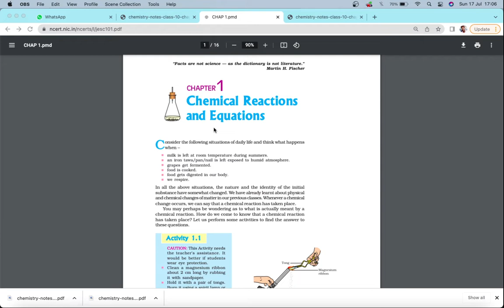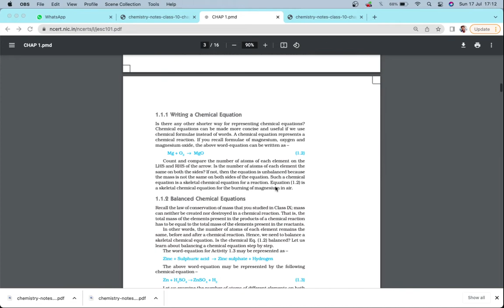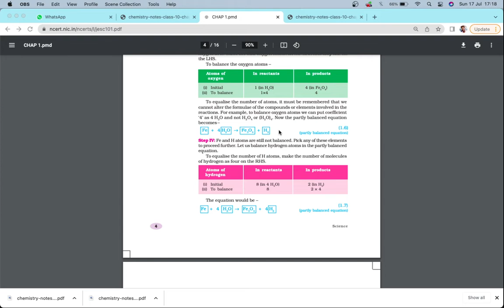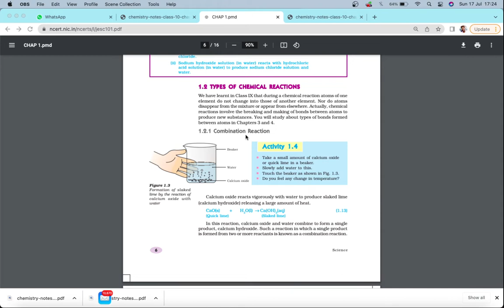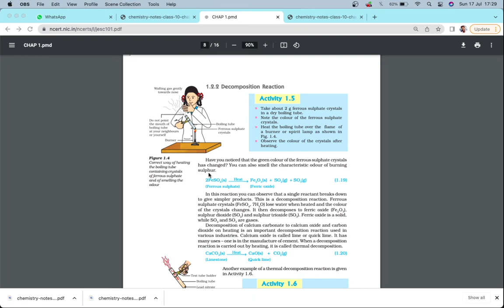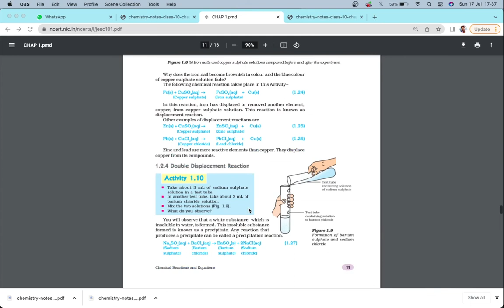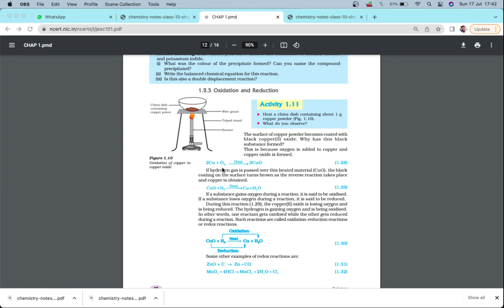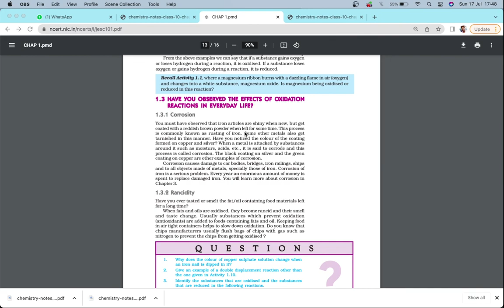Class 10th Science Chapter 1 | Chemical Reactions | Chemical Reactions and Equations | Cbse Board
Topic Covered in this Video :
Science Chapter 1 one shot video
Science chapter 1 full video
science chapter 1 full
Science full video
NCERT Book video
 class 10 chemistry ncert, chemical reactions and equations, ch chemical reactions and equations class 10, class 10 chemical reactions and equations, what is chemical reaction, characters of chemical reaction,
what is chemical reaction class 10,
 class 10,